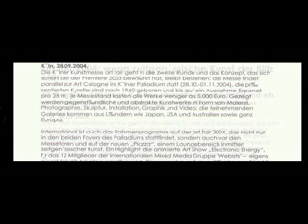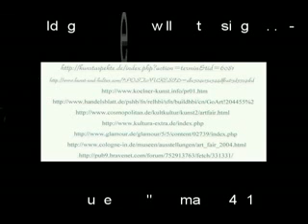5 - -Lichter einer Stadt-